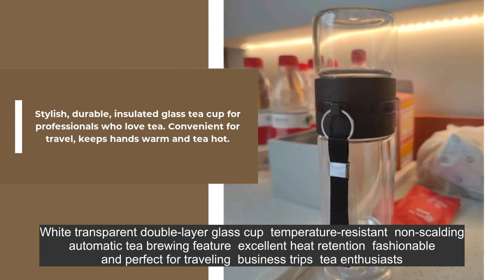25 guaranteed ways to make Siemens Spare Parts easier for you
25 guaranteed ways to make Siemens Spare Parts easier for you

In this video, I'll show you 25 guaranteed ways to make Siemens Spare Parts easier for you. It's essential for every to understand how to 25 guaranteed ways to make Siemens Spare Parts easier for you.

25 guaranteed ways to make Siemens Spare Parts easier for you

View more:

2024 where to find best inflatable pool manufacturer?
Portable Cable and Tube Tape Winding Machine 101: everything you wanted to know